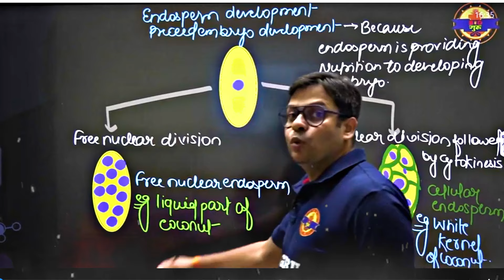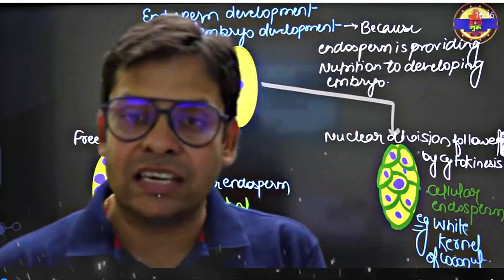Benefits of Coconut Water Every NEET Student must Know | Explained by Dr. Rishabh Sir | BioGuru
Welcome to BioGuru with Dr. Rishabh Choubey! 🌱 Join us on a captivating journey through NEET biology and NCERT Biology. Dr. Rishabh Choubey, the BioGuru himself, brings his expertise and passion to simplify intricate biological concepts. Dive into our channel for comprehensive video lectures, study tips, and engaging content designed to enhance your understanding of biology. Whether you're gearing up for the NEET exam or aiming to master NCERT biology, BioGuru has you covered.